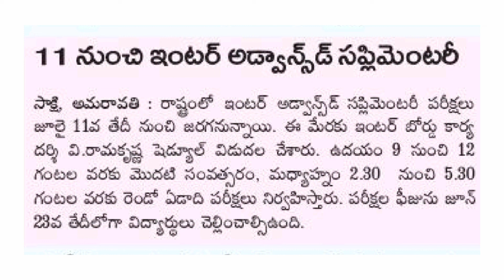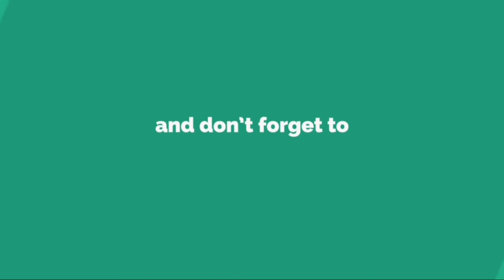AP INTERMEDIATE ADVANCED SUPPLEMENTARY EXAMS UPDATES 📚 DON'T MISS